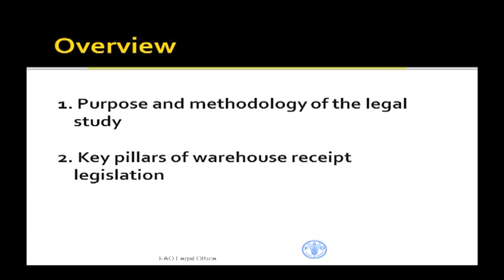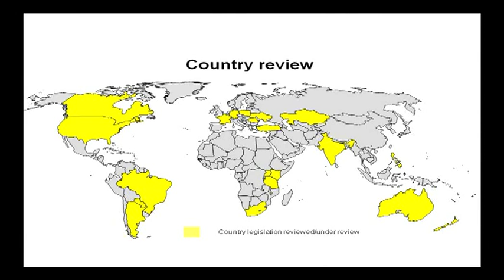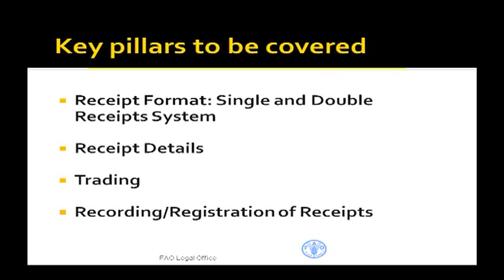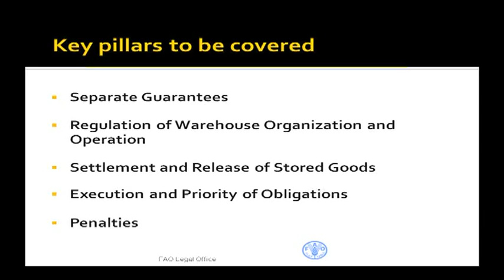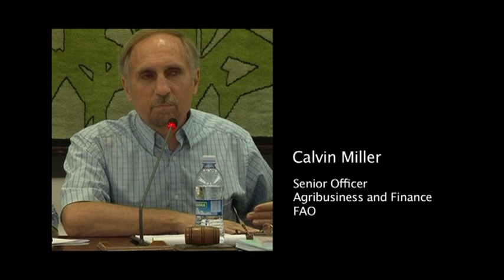Legal framework for warehouse receipt financing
Presentation Philine Wehling (Associate Legal Officer, FAO) at the FAO 'Cream of the crop: the use of grain warehouse receipts in agricultural finance' seminar meeting. The expert talks about a legal review of grain warehouse receipt (GWR) legislation currently being undertaken across various countries. She discusses the purpose and methodology of the study and the core thematic areas that are looked at in each country case study.